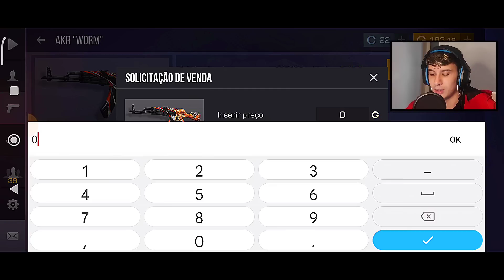como FARMAR muito GOLD no STANDOFF 2, DIÁRIO DE UM TRADER #7 🇧🇷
STANDOFF 2 farmando gold, passe de 5 anos! 🇧🇷

🔥 GRUPO no WHATS do CANAL! TÁ INSANO RAPAZIADA!

sensibilidade:
1.50
1.20
0.50

mira:)
tudo no 0
distância 1.30
estática

nome: Felipe 🇧🇷
idade:19
Santa catarina
device: xiaomi Poco X3 Pro/ xiaomi note 9 pro📱
5 anos de história no standoff 2 🦅

standoff 2,
Standoff 2
standoff 2,
MELHORES MOMENTOS,
STANDOFF 2,
STANDOFF 2,
STANDOFF 2,
FALLEN,
standoff 2,
Standoff 2,
STANDOFF 2,
standoff,
Standoff,
Free fire,
Free firee,
FALLENINSIDER,
STANDOFF 2,
STANDOFF 2,
Coringa reagindo,
coringa gta,
coringa clips,
FUTEBOL DA LOUD vs CORINTHIANS!,
Sou da LOUD (feat. Gilklan) - Videoclipe Oficial,
Joga Esses Cara No Trap ft. GUXTA, LOUD Coringa, LOUD MOB (Videoclipe Oficial),
STANDOFF 2,
standoff 2,
русский, yPro So2, Standoff 2 Handcam ipad, yPro, Gatchonix, -28, Lusik, промокоды в standoff 2, промокоды в standoff 2 2022, как скачать читы на standoff 2, читы на standoff 2, как растянуть экран в standoff 2, abrindo caixas no standoff 2, aimbot standoff 2, a melhor mira para standoff 2, como farmar gold no standoff 2, codigo promocional standoff 2, como esticar a tela do standoff 2, como melhorar a mira no standoff 2, hud standoff 2, hud 4 dedos standoff 2, hud 3 dedos standoff 2